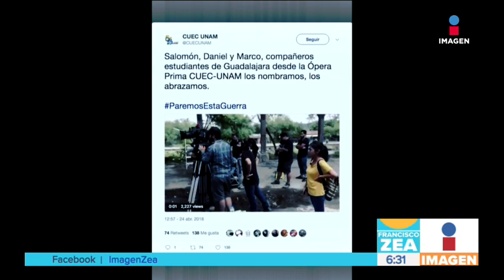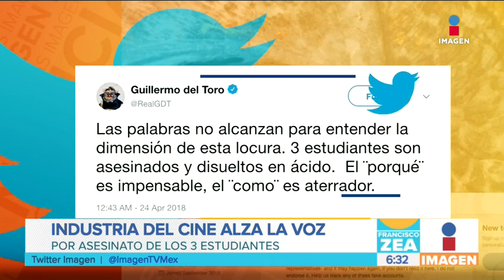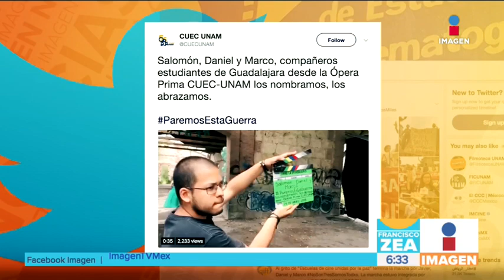La comunidad del cine está de luto e indignada | Noticias con Francisco Zea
¡La industria del cine alza la voz! Guillermo Del Toro, Gael García, Diego Luna, Luis Gerardo Méndez y Alfonso Cuarón muestran su indignación por el asesinato de los 3 estudiantes.